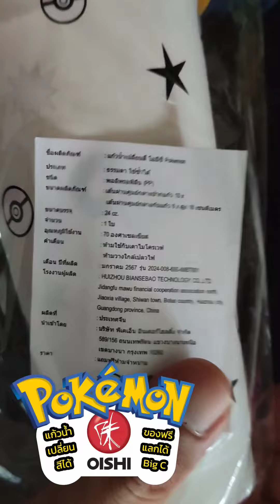🥤💦🐇 @pokemon แก้วน้ำเย็นเปลี่ยนสีได้ @OishiNewsStation แลกได้ @BigCthailand